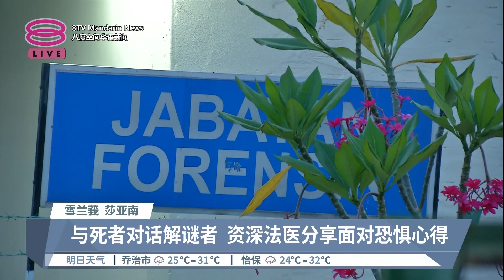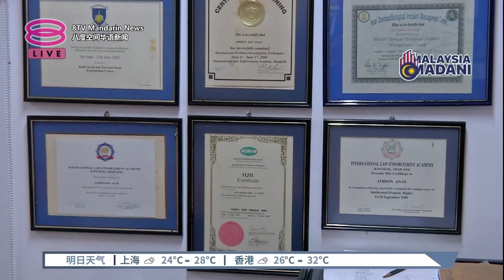与死者对话解谜者 资深法医分享面对恐惧心得【2023.08.30 八度空间华语新闻】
【与死者对话解谜者  资深法医分享面对恐惧心得】
当一个人的生命走到尽头，特别是非自然死亡案件，死者遗体就是无言之证，而法医就是解开生死之谜、唯一能为死者发言的人。

曾经担任法医近30年的阿米顿，为重大奇案等3万多宗案件，从细节中寻找破案思路。就算这份接近死亡的职业，曾给自己带来灵异事件的困扰，但他在解剖前还是会与遗体对话，给予和生者的同等尊重，对所有逝去的生命一视同仁。

【今日主播】陈嘉荣 & 苏进川